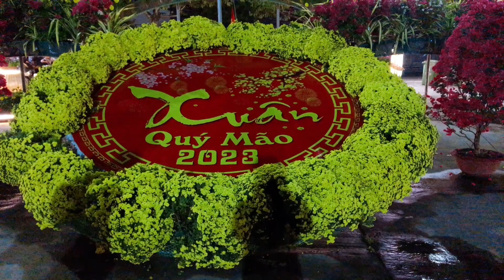Công Viên Bến Tre Tết 2023| Nghĩa Miền Tây T365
+ Toàn bộ nội dung và bản quyền đều thuộc quyền sở hữu của kênh  Nghĩa Miền Tây vui lòng không sao chép những video của kênh.